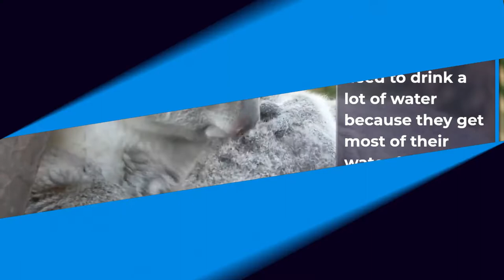15 FACTS ABOUT KOALAS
15 FACTS ABOUT KOALAS

The koala or, inaccurately, koala bear (Phascolarctos cinereus) is an arboreal herbivorous marsupial native to Australia. It is the only extant representative of the family Phascolarctidae and its closest living relatives are the wombats. The koala is found in coastal areas of the mainland's eastern and southern regions, inhabiting Queensland, New South Wales, Victoria, and South Australia. It is easily recognisable by its stout, tailless body and large head with round, fluffy ears and large, spoon-shaped nose. The koala has a body length of 60–85 cm (24–33 in) and weighs 4–15 kg (9–33 lb). Fur colour ranges from silver grey to chocolate brown. Koalas from the northern populations are typically smaller and lighter in colour than their counterparts further south. These populations possibly are separate subspecies, but this is disputed. (Wikipedia)